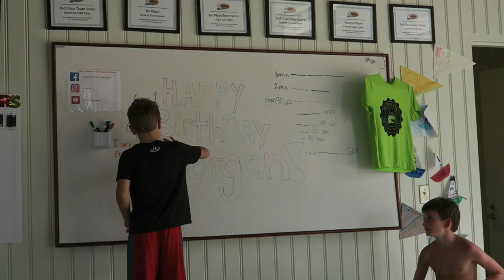vlog #209: birthday festivities and no tears regatta!